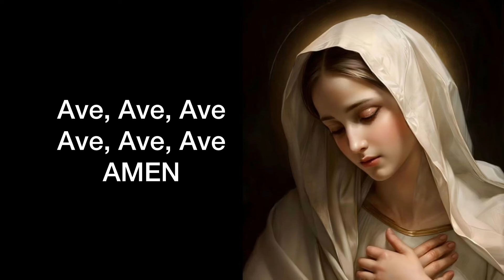AVE MARIA by Giulio Caccini (Att) and Vladimir Vavilov with Lyrics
HAPPY BIRTHDAY MAMA MARY!!!

This majestic and opera version of “Ave Maria” by Guilio Caccini and Vladimir Vavilov is a very popular song being used in honor of the Blessed Virgin Mary as the mother of our Savior, Jesus Christ.

🎼  Singer Buddy

Please follow him on his youtube channel